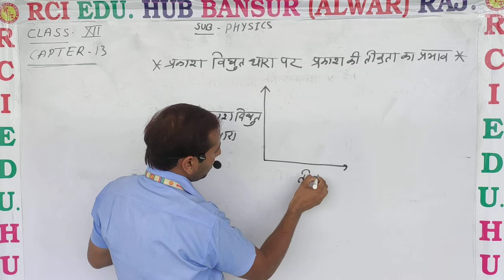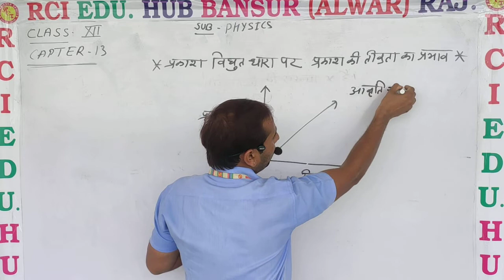12phy ch13 प्रकाश विधुत धारा पर तीव्रता का प्रभाव video3 ll rci edu. hub bansur ll by vs sir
12phy ch13 प्रकाश विधुत धारा पर तीव्रता का प्रभाव video3 ll rci edu. hub bansur ll by vs sir